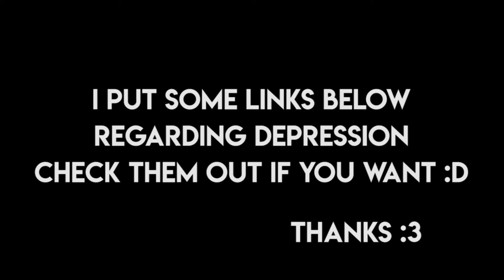More stuff about my depression and some DOOM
Oops...messed up the vignette too LOL oh well sorry

I've been reading alot of these websites and subreddits so If you want to understand depression more or feel less alone here it is :D
( I don't klnow if this can actually help cause it depends on each
person...but for me it kinda does)

Oh yeah and shoutout to PHI dude thanks for talking to me hehe. I still really appreciate it :333

(hmu if u wanna collab or just play.)
PIRATEB...wait

or